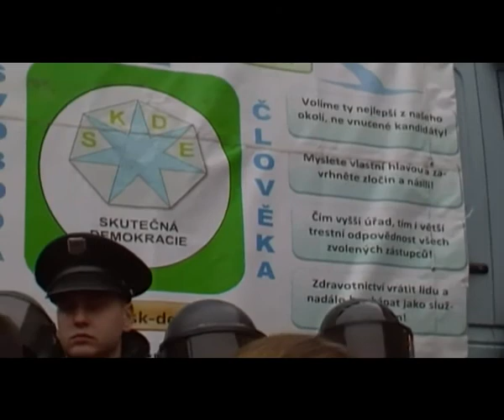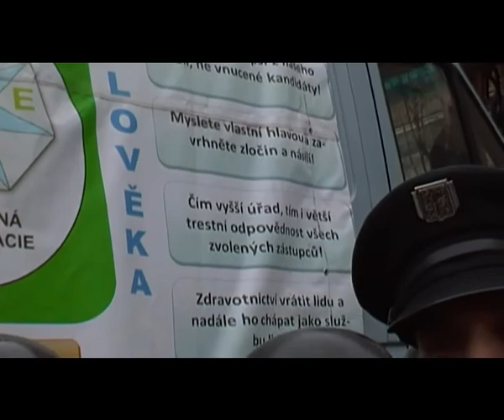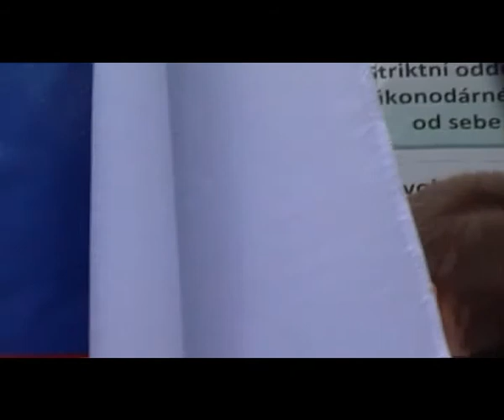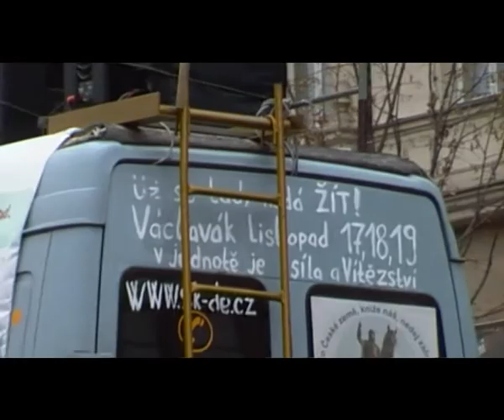odtah petičního stánku-vozidla SK-DE